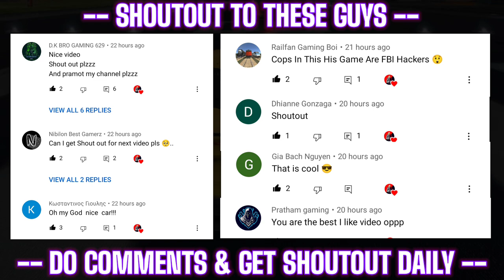EXTREME CAR DRIVING SIMULATOR CORVETTE C8 VS GTA 5 COQUETTE D10 | WHICH ONE IS BEST ?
My channel is all about gaming I cover lots of cool car games such as gta 5, forza horizon 4,nfs heat,ecds,ucds,beamng drive and i also do comparisons & gameplays

GAME FEATURES
Accurate physics.